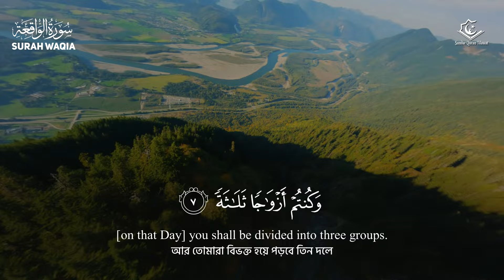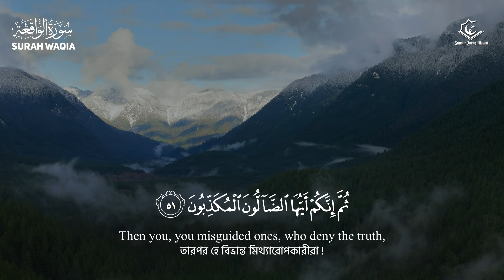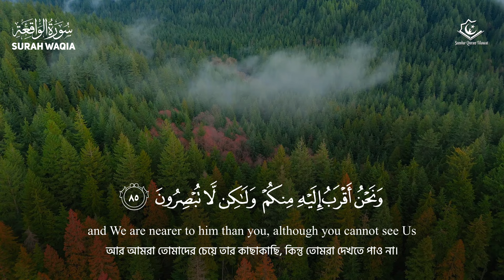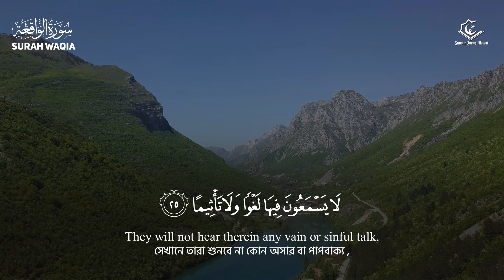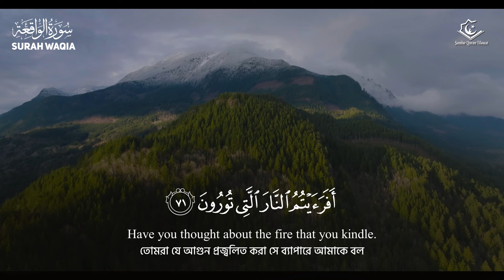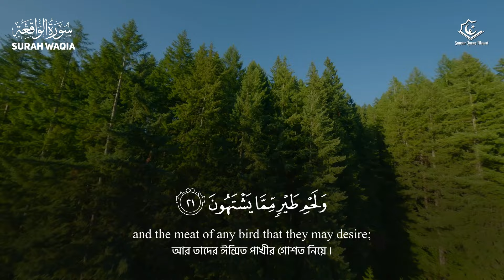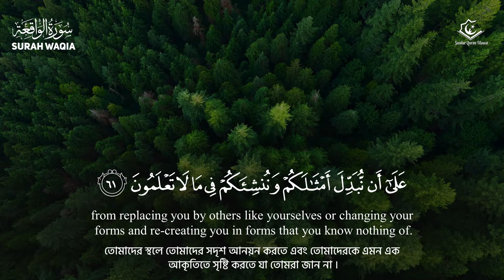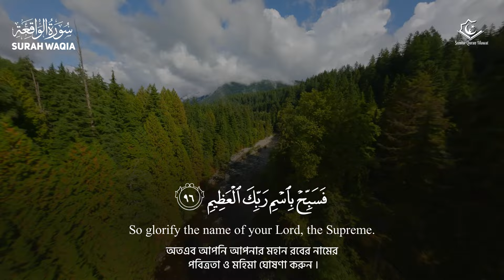(NEW) সূরা ওয়াকিয়াহ - অন্তরজুড়ানো সুন্দর তিলাওয়াত । Surah Al-Waqi'a (الواقعة) by Ayoub Mosab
সূরা ওয়াকিয়াহ - অন্তরজুড়ানো সুন্দর তিলাওয়াত । Surah Al-Waqi'a (الواقعة) by Ayoub Mosab
সূরা ওয়াকিয়াহ (الواقعة)
Recited by Ayoub Mosab
Surah Al-Waqi'a Bangla Translation and quraan visualization: By Sundar Quran Tilawat